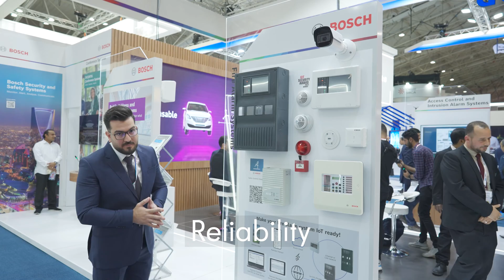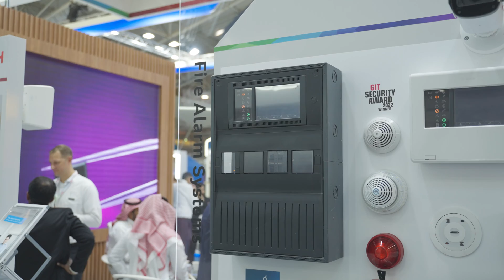Overview of Bosch Fire Alarm Systems @ Intersec Riyadh 2023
In this video, our sales  country manager for Saudi Arabia gives an overview about Bosch's fire alarm system portfolio.